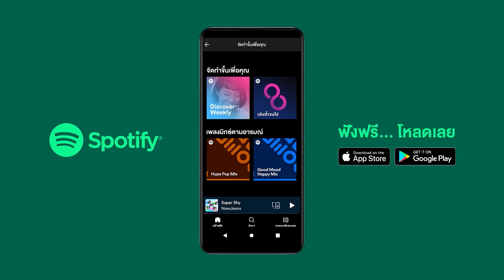[Eng Sub] หัวใจในสายลม Dangerous Romance | EP.7 [3/4]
เมื่อ “สายลม” นักเรียนทุนที่มีฐานะยากจน
จับพลัดจับผลูต้องมาเป็นติวเตอร์ให้กับลูกคนรวยนิสัยเสียอย่าง “กังหัน” เพื่อนร่วมชั้นที่ไม่ถูกกัน
เกิดเป็นมิตรภาพที่ดีระหว่างติว จนรู้ตัวอีกทีกังหันก็รู้สึกดีกับสายลมไปแล้ว

มาตามลุ้นกันว่า...ความสัมพันธ์บนความแตกต่างของพวกเขาจะเป็นอย่างไร? ใน “หัวใจในสายลม Dangerous Romance”

เพิร์ธ ธนพนธ์ สุขุมพันธนาสาร  รับบท  กังหัน
ชิม่อน วชิรวิชญ์ เรืองวิวรรธน์  รับบท  สายลม
มาร์ค ปาหุณ จิยะเจริญ  รับบท  กาย
ภวินท์ กุลการัณยวิชญ์   รับบท  นาวา
วิว เบญญาภา จีนประสม  รับบท  พิมพ์ฟ้า
จูน วรรณวิมล เจนอัศวเมธี  รับบท  นับดาว
เจเจ ชยกร จุฑามาศ  รับบท  แม็กซ์
ยูโร ธนเศรษฐ์ สุริยะพรชัยกุล  รับบท  ออโต้
ปาแปง พรหมพิริยะ ทองพุทธรักษ์   รับบท  สายฟ้า
เปปเปอร์ ภานุโรจน์ เฉลิมกิจพรทวี   รับบท  เนม

กำกับซีรีส์ : ผดุง สมาจาร, วรวุฒิ ธนมาศชัยเจริญ

ติดตาม หัวใจในสายลม Dangerous Romance

ไม่ต้องเป็นแฟนก็ได้ (Here with you) Ost.หัวใจในสายลม Dangerous Romance - Perth Tanapon
ซบกันไปนานๆ (Sunset) Ost.หัวใจในสายลม Dangerous Romance - Perth Tanapon, Chimon Wachirawit

Subtitles
Spanish : HEAVEN'S BL
Chinese (Taiwan) : @perthchimon_twfc
Spanish (Latin America) : LAS VEGAS SUBS : LAS VEGAS SUBS
Vietnamese : Yu Gềi Ơi Là Gềi + Dee March + The Inner Me
Korean : @ShineSunshine16
Italian : Five Italian Sub
Arabic : arab.perthchimon (Instagram)
Russian : FSG 54RFL @fsg54rfl (Twitter)
Burmese : @Perth MMFC
French : Aidoku x Elea Kayne (CHOPTONBL)
Portuguese : @PerthChimonBRA (Twitter)
Chinese (Hong Kong) : kongjiproduction (Instagram), kongji_hk (Twitter)
Polish : Robinami